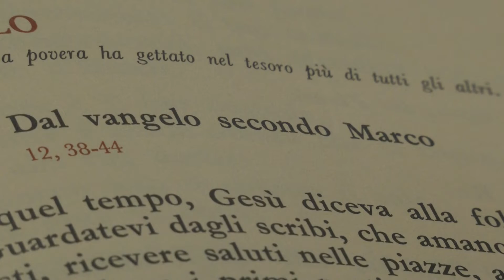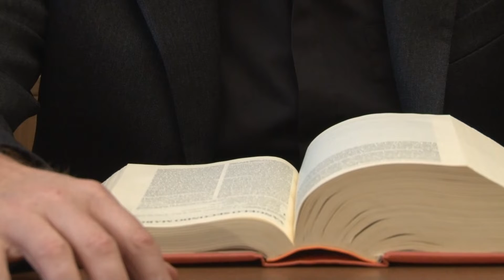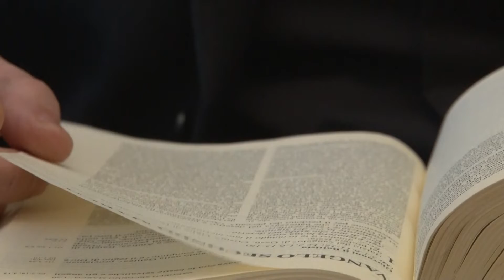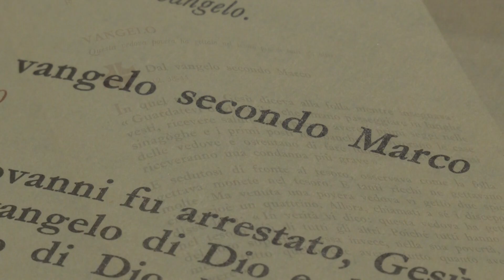Conosciamo la Bibbia - Vangelo secondo Marco - 02 - Inizio del racconto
Continua l'approfondimento del biblista don Claudio Doglio sul Vangelo secondo Marco